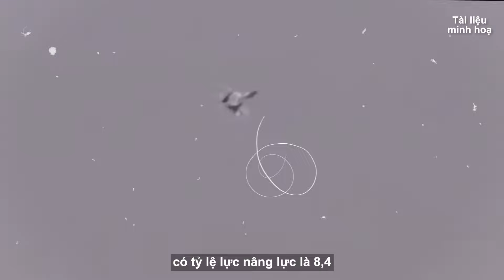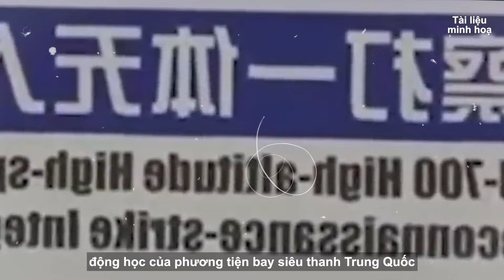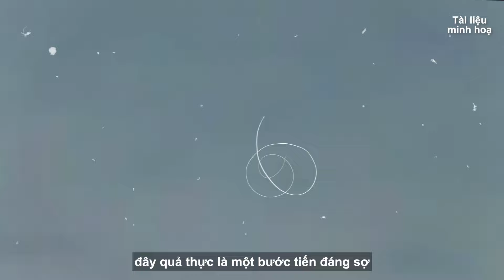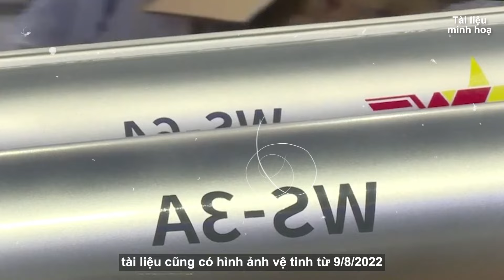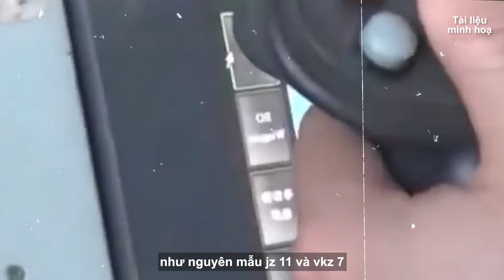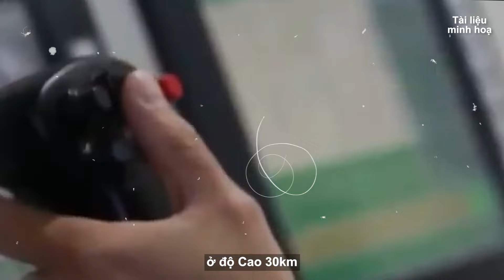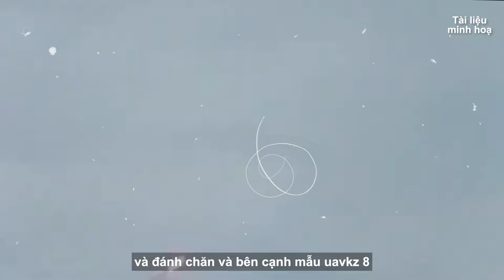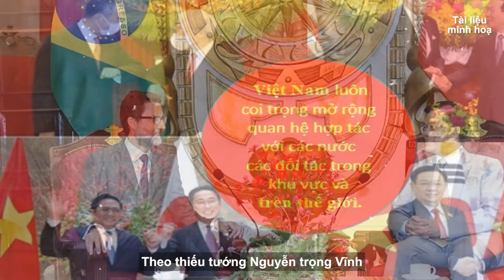TRUNG QUỐC Muốn Đưa SIÊU UAV Vào Biển Đông, VIỆT NAM Đáp Trả Cực Gắt Khiến TQ "TÁI MẶT" | VIỆT TV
Nội dung được phát hôm nay: TRUNG QUỐC Muốn Đưa SIÊU UAV Vào Biển Đông, VIỆT NAM Đáp Trả Cực Gắt Khiến TQ "TÁI MẶT" | VIỆT TV
Trân trọng!